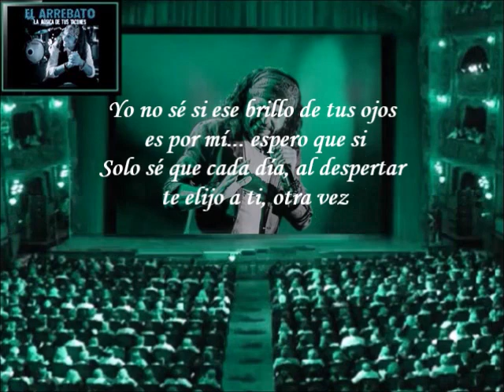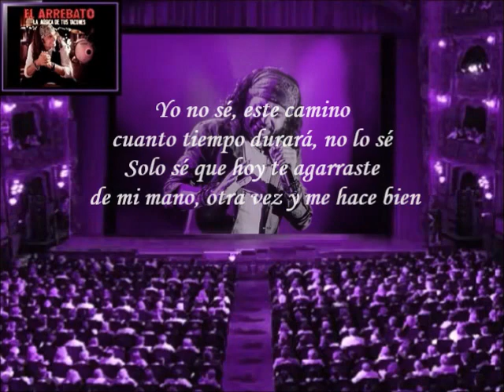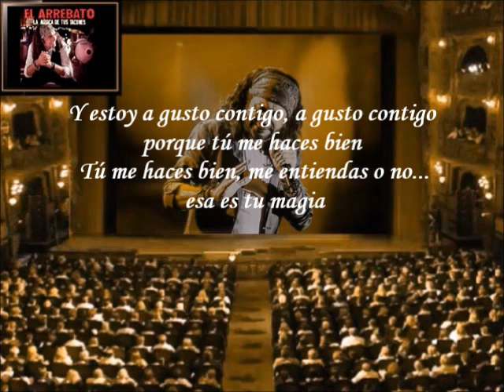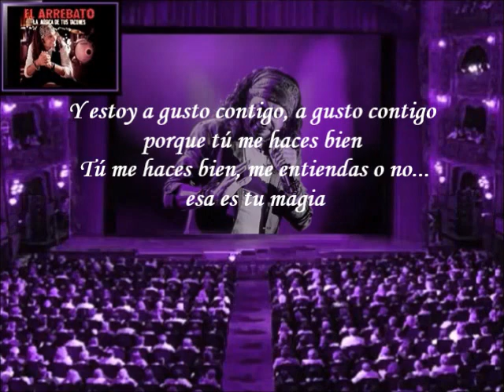El Arrebato - A Gusto Contigo (Letra)